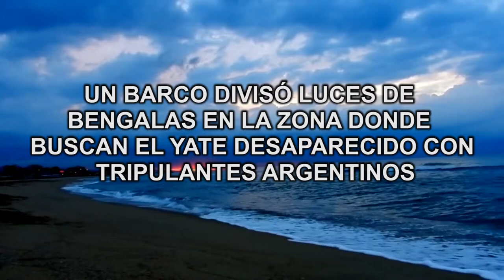UN BARCO DIVISÓ LUCES DE BENGALAS EN LA ZONA DONDE BUSCAN EL YATE DESAPARECIDO